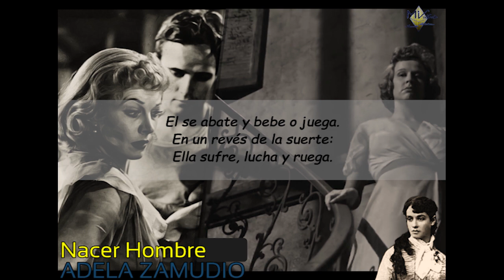🤴(¡PERMITIDME QUE ME ASOMBRE!) Adela Zamudio - Nacer hombre (POEMA LEÍDO, RECITADO)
👩CON TAL QUE APRENDA A FIRMAR PUEDE VOTAR UN IDIOTA👩

Poema que pronuncia la necesidad de igualdad y oportunidades entre hombres y mujeres. Adela Zamudio escribió todo esto cuando muchas aún tenían miedo de hablar siquiera. Hoy recordamos su poesía idealista y liberadora. Celebremos este 8 de marzo, el día internacional de la mujer, con poesía. Disfrútalo en la interpretación original de nuestra querida colaboradora Abrepalabras.

✅Video tomado de Un Tranvía Llamado Deseo - Trailer
✅Música de fondo de Michael Ortega - Broken Hearts